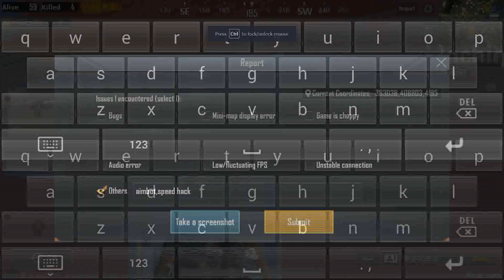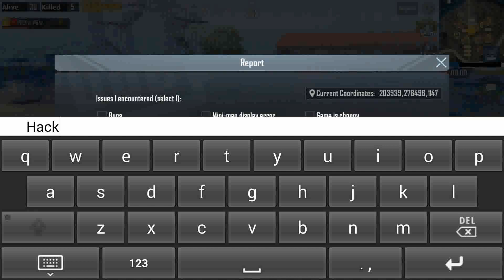BURA KARNE WAALO K SAATH HAMESHA BURA HI HOTA H | LIVE PROOF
For games related latest videos & posts